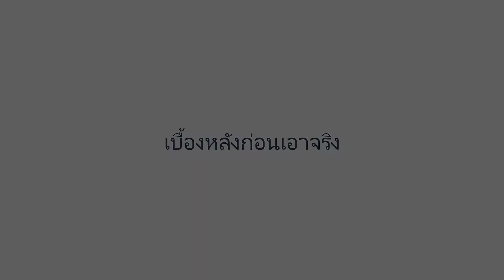ท่องสูตรคูณแม่ 7 ให้คุณครู